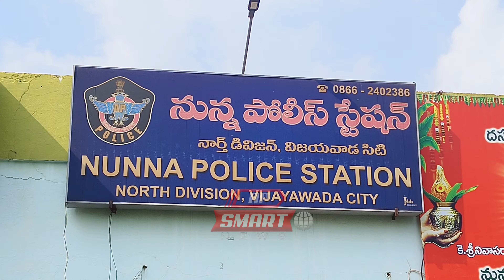Police Counselling to Rowdy sheeters in Vijayawada | ACP Prasad | CI Durgarao | Ap Smart News